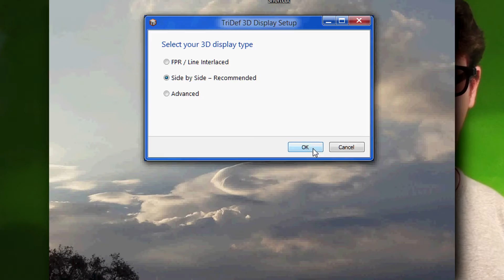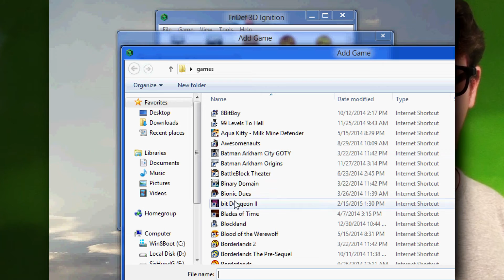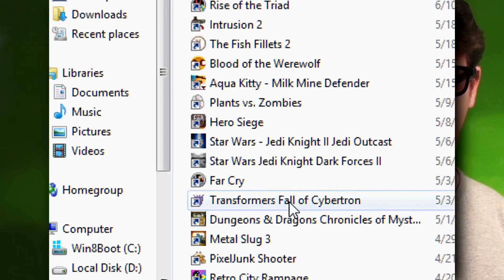WHGH - Episode 31 - Tridef 3D Tutorial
I show how to use tridef 3d drivers to play PC games in stereoscopic 3D!

I've tested: Batman Arkham City, Arkham Origins, Arkham Knight, Strider, all 3 Borderlands games, Tomb Raider 2013, Transformers Fall of Cybertron, Far Cry 3, Just Cause 2, Castlevania Lords of Shadow, Final Exam, Binary Domain, Dungeon Defenders, Blades of Time, Torchlight 2 and many more.